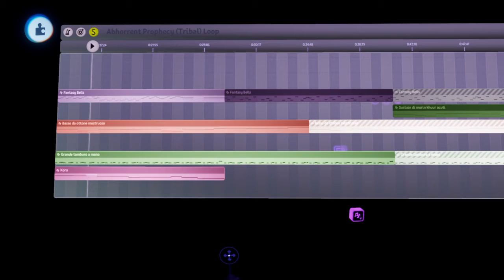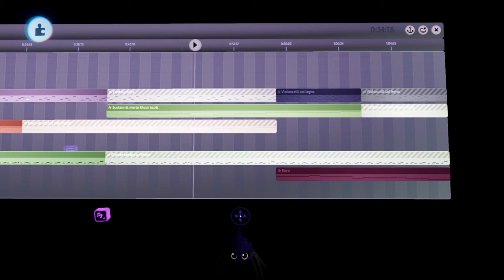Abhorrent Prophecy (Tribal Version) [Music, Dreams PS4]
Made by TheCovetousLemon